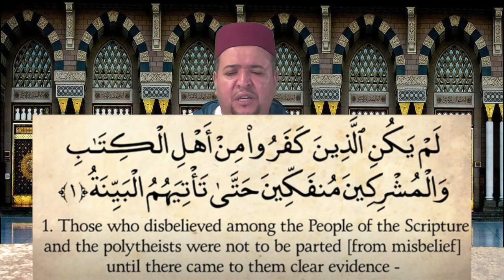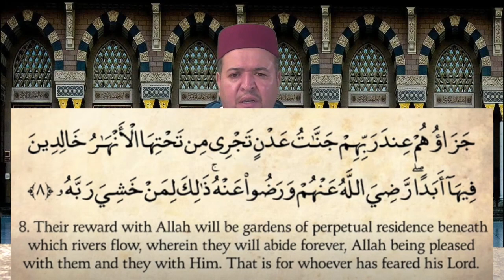Quran: 98. Surah Al-Bayyinah (The Clear Proof): Arabic & English | Recited by Qari Amar Bellaha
Qari Amar Bellaha recites Surat Al-Bayyina.

About this Qur'anic chapter:
The Evidence (Arabic: البينة, al-bayyinah, aka "The Clear Proof") is the 98th Chapter (surah) of the Qur'an with 8 verses (ayat). The Surah is so designated after the word al-bayyinah occurring at the end of the first verse.

This is the 98th Surat, by no coincidence composed of 98 words, with both structural and thematic symmetries more characteristic of the Meccan period. The central chiasm is precisely positioned in the 5th verse "religion [of Abraham], upholding prayers and giving alms, that is true religion" this in turn is flanked by concentric looping themes in an A B C | C' B' A' pattern where A' responds to A, B' responds to B and C' responds to C. As an example of this structure, verse 2 stating "A Messenger from Allah reciting purified scriptures" is answered by verse 7 "Indeed, they who have believed and done righteous deeds — those are the best of all creatures."

The sura opens by addressing the polytheists of Arabia, as well as those amongst the People of the Book who had fallen into disbelief. Allowing that they may be restored only by a "clear sign" from God who speaks holy and untainted words — the Prophet Muhammad bringing the Qur'an, which lays down proper laws and morality. The fifth ayah is pivotal and explains that all God asks of mankind is "To praise God by offering Him devotion being true, to pray the Salat, and to give charity. And that is the Religion of Truth."

Those who cling to these simple practices of faith in Allah, prayer and charity will be offered the Gardens of Paradise, "underneath which rivers flow", as their prize; for God is pleased with them for being the best of possible creations. Those who turn away, however, shall meet the fires of Hell.